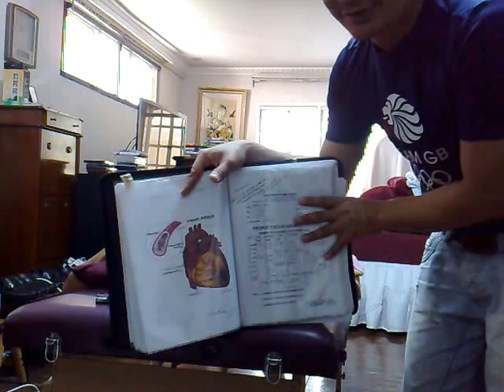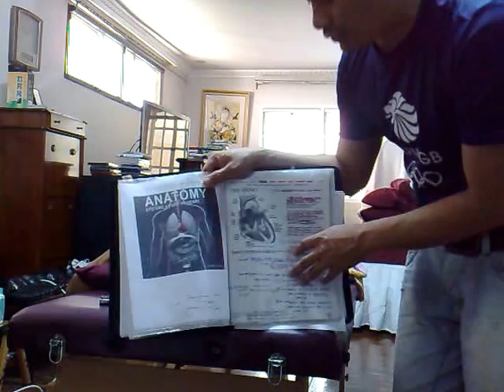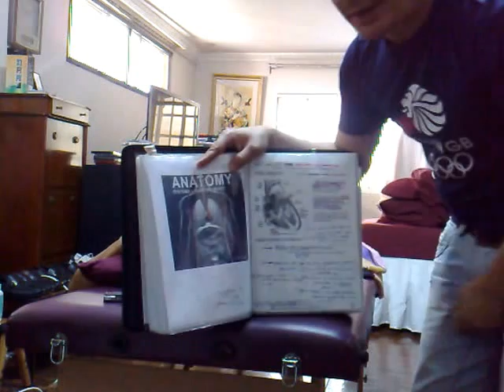69 Years Old Male....Comlicated Diabetic/ Heart Problems/Atherosclerosis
Harthys Pure Care...Treatment/Management., Mr. Besavilla Iway, or Boy,Businwessman ,69 Years old.. once again thank you for your TRUST AND FAITH...( magic word.) EPISODE/Tx..3.EDUCATION, INSPIRATION,MOTIVATION..PRAYER..